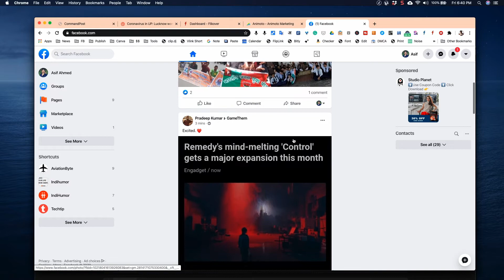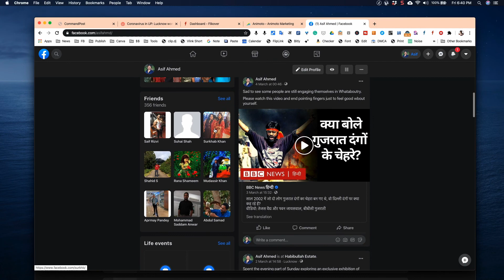Facebook Redesign 2020 | Dark Mode for Facebook the Web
Facebook has been inviting users to test out their new redesign which also includes dark mode and some refreshing changes record the video for more information.